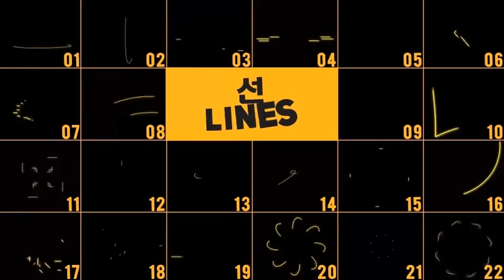Shape Elements v2.2 After Effects Project Videohive » free after effects templates after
After Effects Version CC 2015, CC 2014, CC, CS6, CS5.5, CS5 | No plugins | 1920x1080 | 158 Mb

An interesting fact about Shape Elements is that we hadn’t planned to put it on sale. It was one of our internal projects within our studio that was used to boost workflow and increase productivity.

In 2014, it was revealed to the public for the first time and met with an amazing response. Then it went on to become one of our top selling projects. After undergoing thousands of tweaks and updates, along with feedback from clients incorporated into it, Shape Elements received multiple awards and gave us a chance to attract more talented illustrators, animators and programmers to continue innovations and move the industry forward. We are proud of the fact that it is now utilized by motion designers all over the world.

 The main aspect is the small details that make up all successful projects, and that is what is being focused on here. Moreover, it is perfectly integrated with Pack Manager, our free project manager plugin, which will skyrocket your experience to an unseen level.